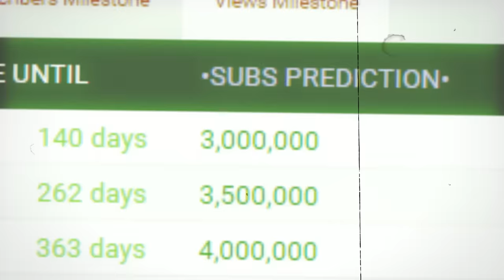Minecraft, If Crafting Was Reversed..